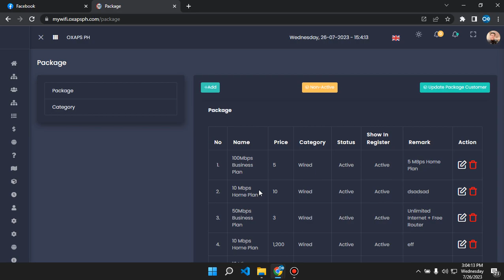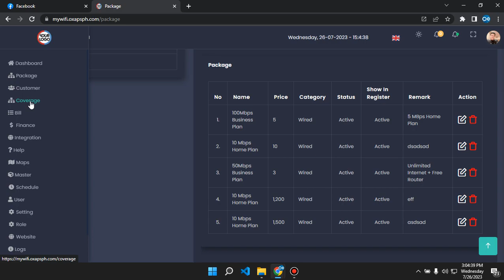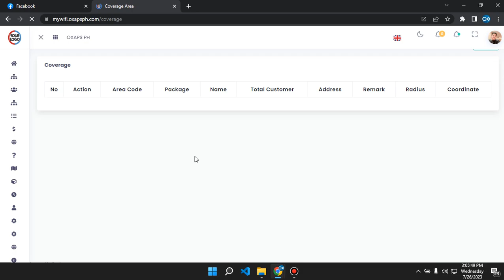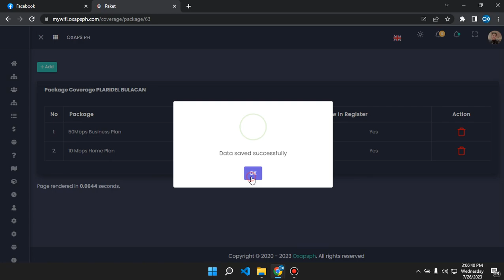How to put an Internet Plan on Per Coverage but the price is different?